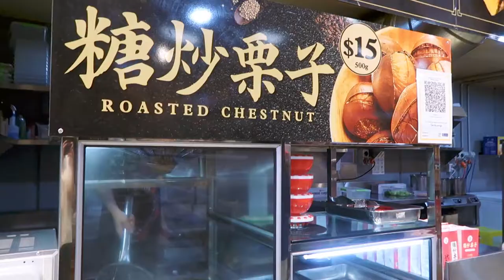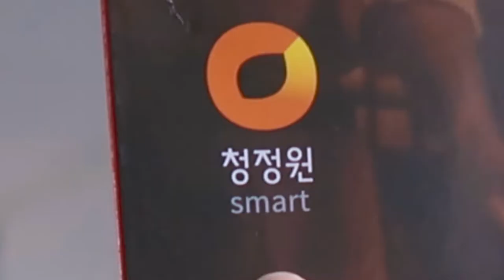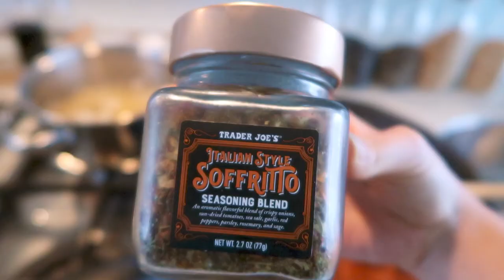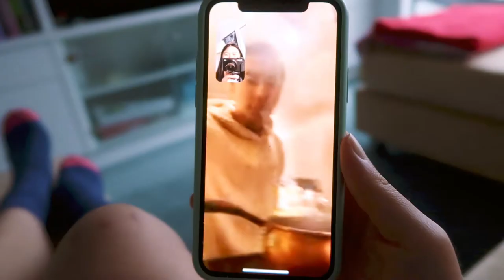NZ Vlog •🍓STRAWBERRY PICKING FARM, HK SANDWICHES & SPAG BOWL FOR DATE NIGHT! ✨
Little update after my 2nd vaccine!
Went a little crazy at home so we got some hongkongfood !
Cooked some blackbeannoodles and spaghetti bolognese for date night!
And summer is finally approaching with strawberry farm picking (but without the picking 😉)